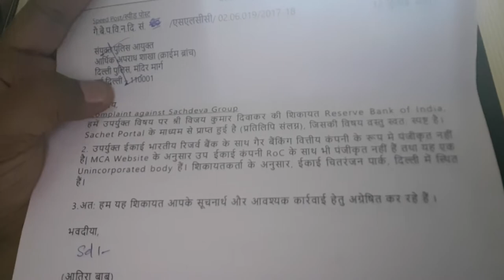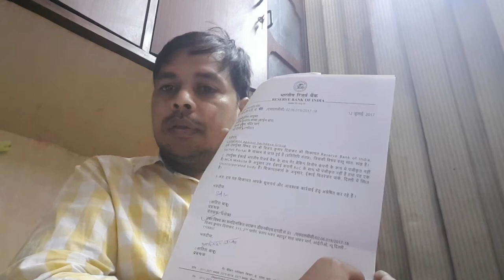Reality of Sachdeva Group Part-2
Reality of Naveen Kumar Sachdeva (Sachdeva Group)